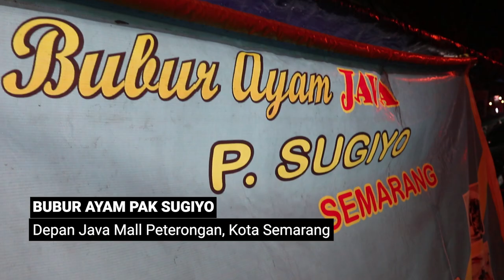(Ganjar Pranowo Vlog) Kuliner Bubur Ayam Pak Sugiyo - Peterongan, Kota Semarang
Kuliner Bubur Ayam Pak Sugiyo - Peterongan, Kota Semarang

Jam 1 dini hari, habis gowes malam tahun baru enak’e sarapan bubur ayam di Bubur Ayam Java Pak Sugiyo. Buka jam 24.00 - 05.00 kalau tengah malem laper bisa makan disini ya.